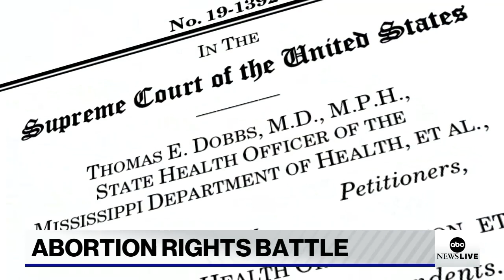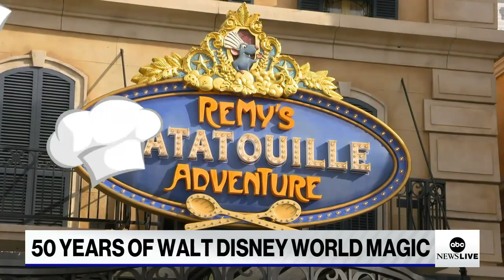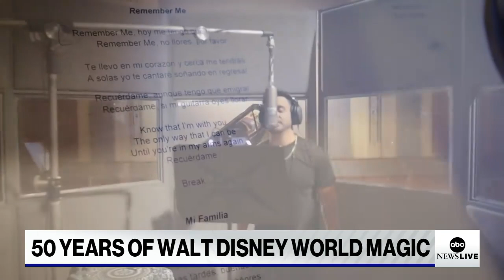ABC News Live: Susan G. Komen founder discusses Breast Cancer Awareness Month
Plus: Merck’s new pill may reduce the risk of death from COVID-19; and a federal hearing in Texas could overturn a controversial abortion law.